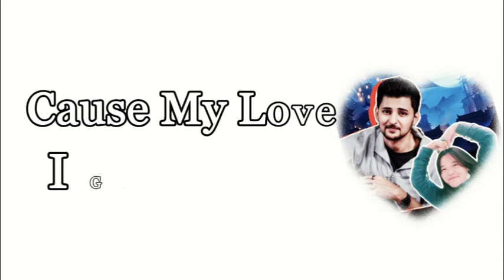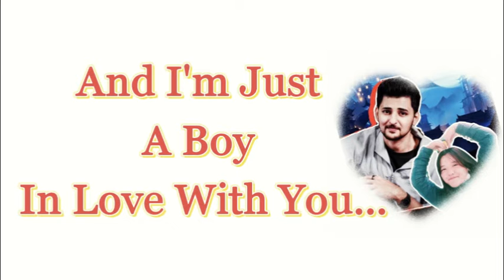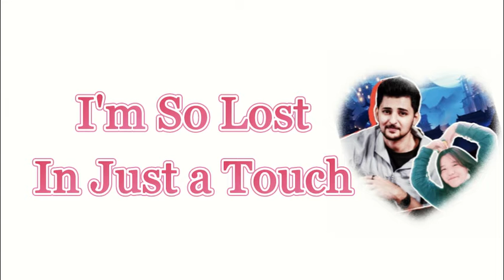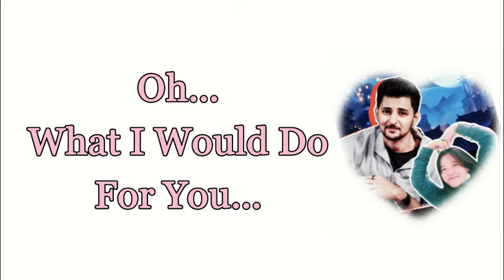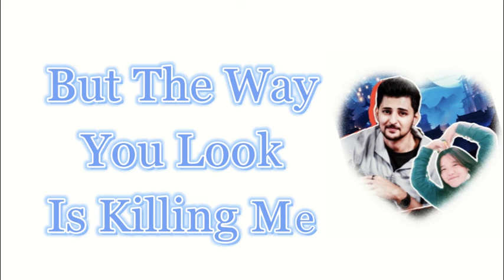KarSelMa_Lyrics_The Clear Moon By Dechen Kezang_Pema Deki_&_Sonam Geley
The Lyrical Vedio.